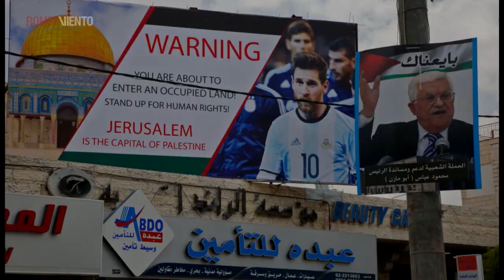Cápsula Mirada Crítica - El fútbol y la política - 19/06/2018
El fútbol y la política. Comenzó el Mundial Rusia 2018.

¡Conéctate al excelente análisis de Héctor Javier Sánchez en Mirada Crítica!